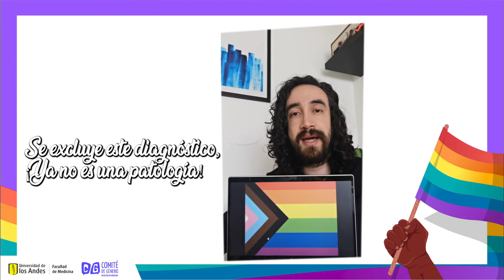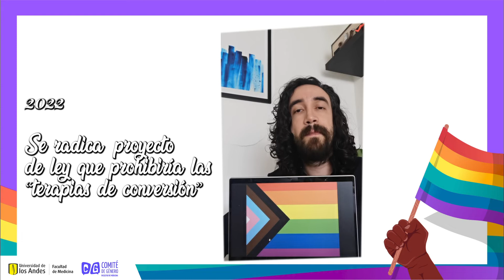Mes del Orgullo - Campaña #4 - 23 de junio de 2022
¿Cuál es la relación entre la salud mental, la psiquiatría y la psicología con la diversidad sexual? 🤔

➡️ Gustavo Perdomo, profesor clínico, nos cuenta sobre este tema en el MesDelOrgullo 🏳️‍🌈